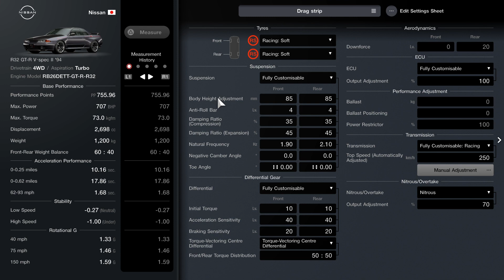Nissan R32 GT-R | 0-400m Drag Strip Tune | Gran Turismo 7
Nissan R32 GT-R V-spec II '94 drag race and tuning guide | Beating the Viper GTS by 3 thousands of a sec 😅 | 0-400m Acceleration Battle 3 (Gone With The Wind Mission).

Tip: Better to equip Semi-racing exhaust over Racing exhaust.